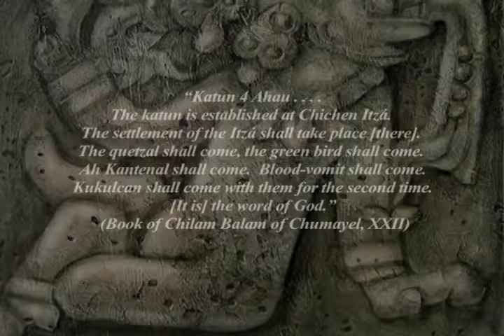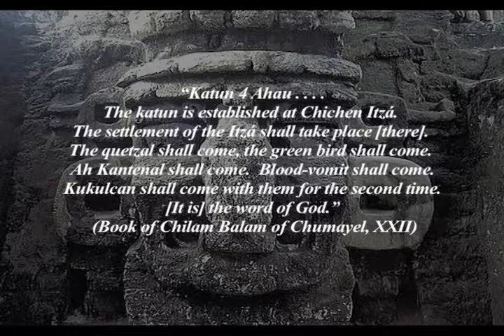2012 Conspiracy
here is a segment that never got on the weekly show because the wrong version was turned in :/

i am part mayan, so i feel kinda proud to have made it